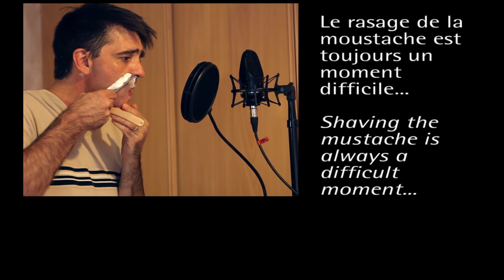A Cappella - For Sentimental Reason / Neumann TLM 107 Test ... Shaving with a straight razor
A Cappella version of a Jazz Ballad "I Love You For Sentimental Reason", while testing my new Neumann TLM 107 microphone.
Not an "unboxing" version of the test, but a "shaving" version ...